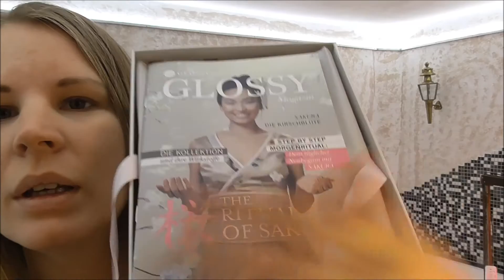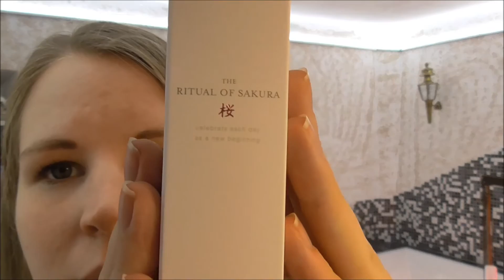Glossybox September 2016